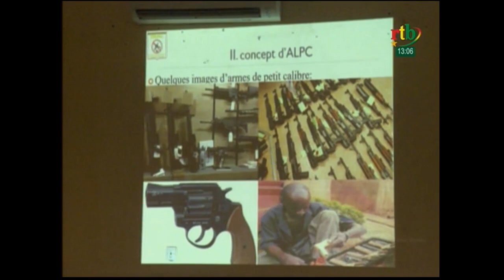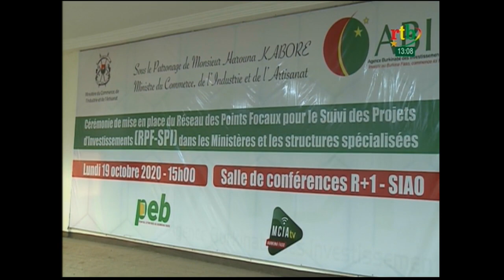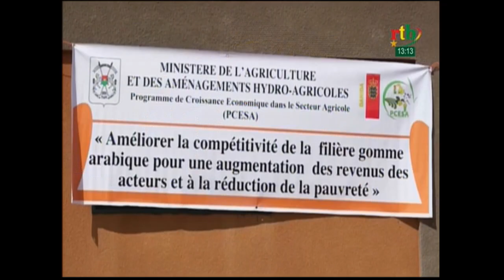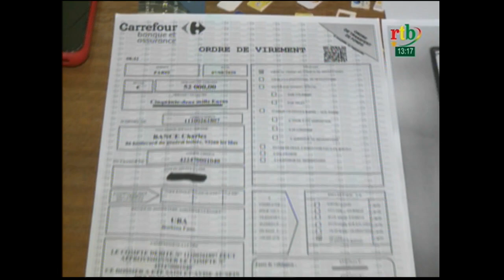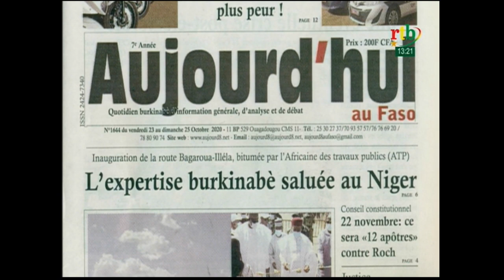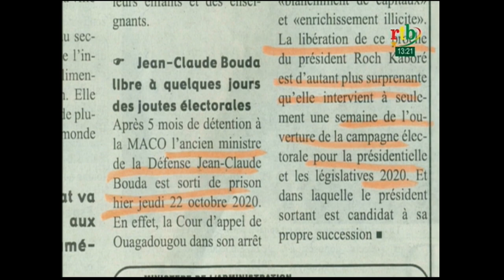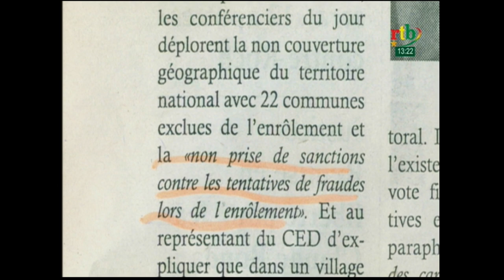rtb/ JT de 13h du 23 octobre 2020